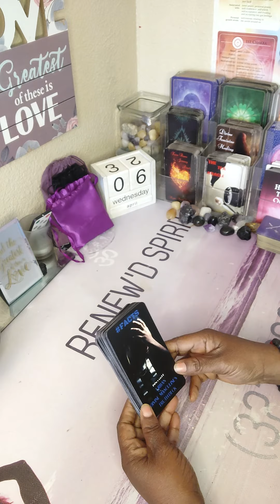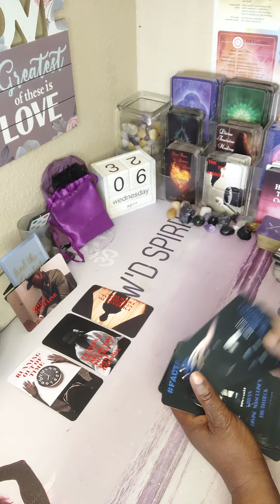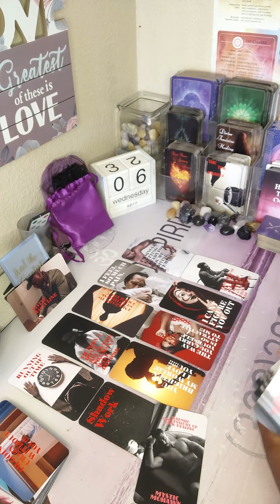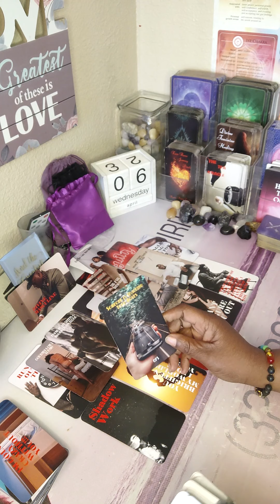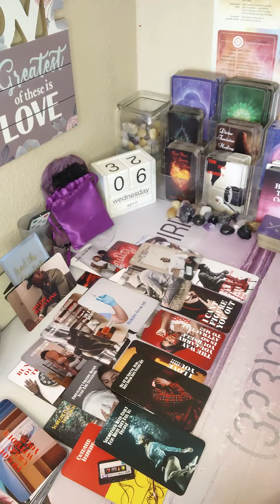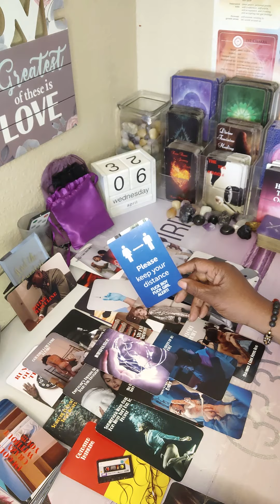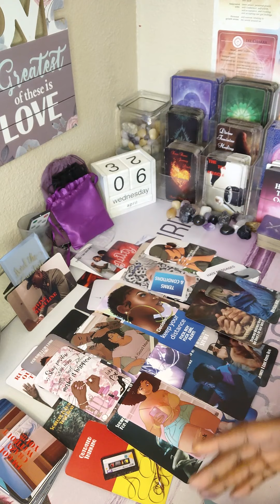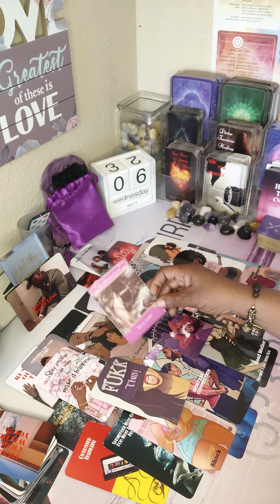DM'S TRUTH'S 💯THEY READY TO STOP HIDING FROM DF